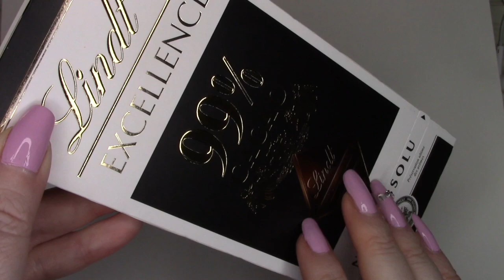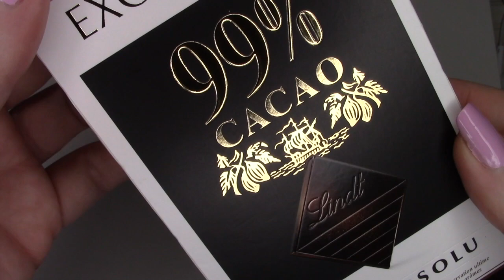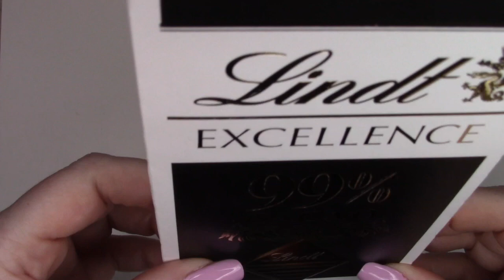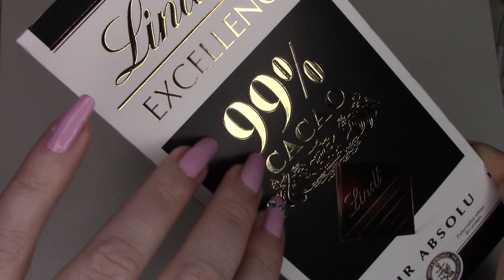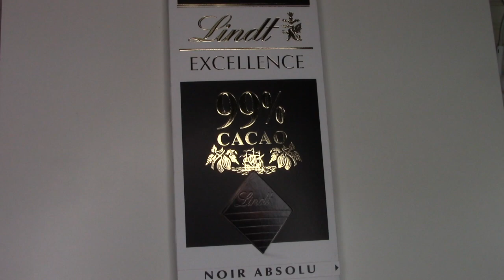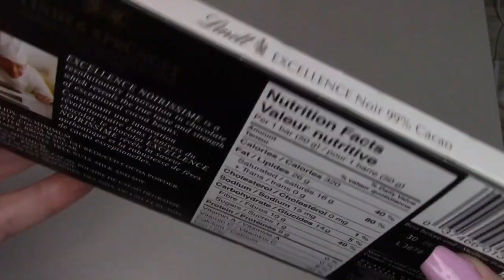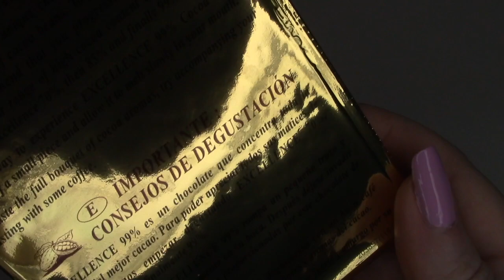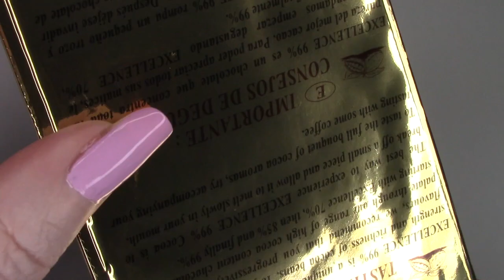ASMR tapping and scratching chocolate 🍫 long pink nails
Hello sweet friend, hope all is well.❤️ I am tapping and scratching on lindt dark chocolate. Enjoy the sweet sounds for your ultimate relaxation.